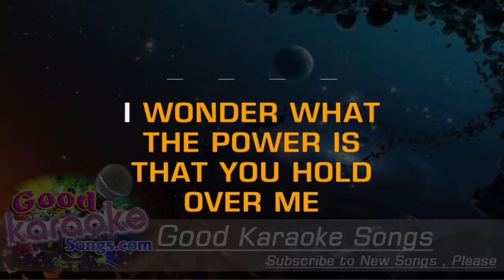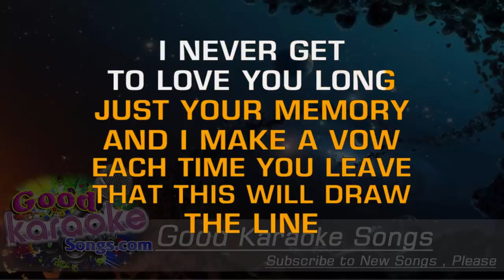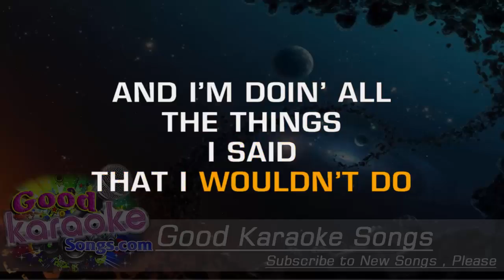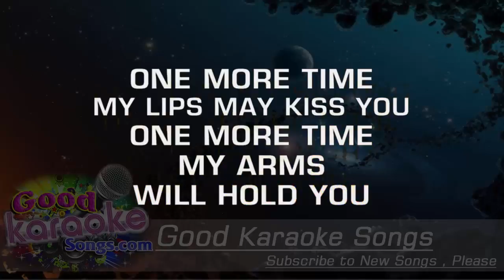One More Time - Daft Punk ( Karaoke Lyrics )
haru-ga neomuna deodigo neomu himdeulda
nae maeumeul da boiryeohaedo geudae bol-suga eobseoseo

(B)
nan geujeo- jinagan siganeul wonmanghagoisseo
tto gyejeori tto bakkwieogado naneun yeo-jeonhi seulpeo~

(Refrain)
One more time!
apado jogeumdeo sarangeul halkkeol
neomaneul wihae utgo neomaneul wihae ulkke

jeohaneul tteugeoun taeyangcheoreom
yeongwonhi neoui modeungeol saranghae ojik neomaneul

(A)
usan-sok dajeonghan nimoseup neomuna geuripda
i nunmureul tto dakkabojiman naneun yeo-jeonhi seulpeo~

(Refrain)
One more time!

uriege gateun naeiri chajaogireul yaksokhae
uriege gateun haengbogi chajaogireul yaksokhae
eonjena gyeote isseulkke~

(Refrain)
One more time!

(aahaam~) .. Oh! my love for you
Oh! One more time! (aahaa~)
Oh! my love for you

A day is so slow and so hard
Because even when I try to show you all my heart
I just blame the time that had passed
Even though the season changes once again

I still remain sad
Although it hurts, I should have loved just a little more
I will laugh only for you and cry only for you
Like that fiery sun in the sky
I will love all of you and only you, forever

I miss your sweet face under the umbrella
Even though I wipe these tear,

Like the twinkling stars in the night sky

Promise that we will share an identical tomorrow
Promise that we will share an identical happiness
Always be your side
Ah...oh my love for you
One more time